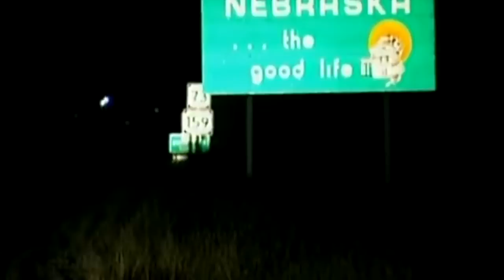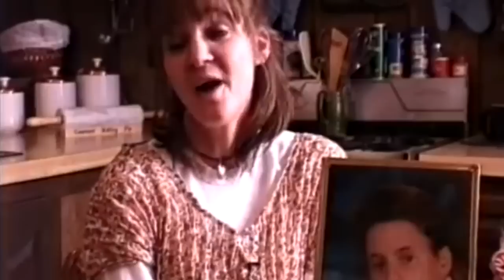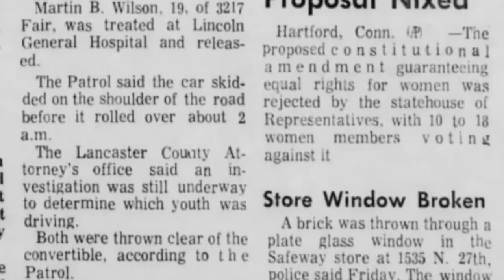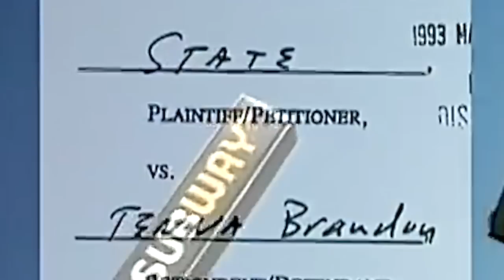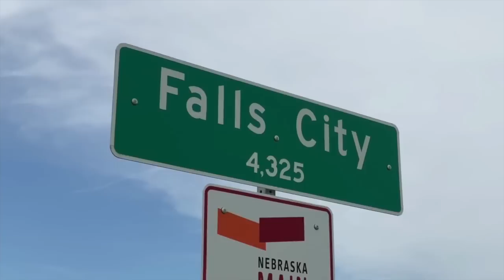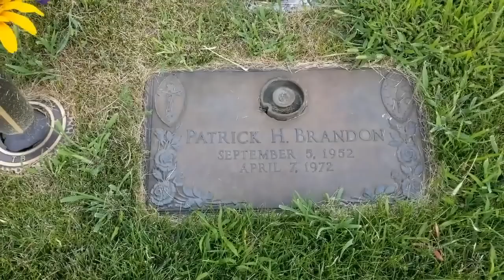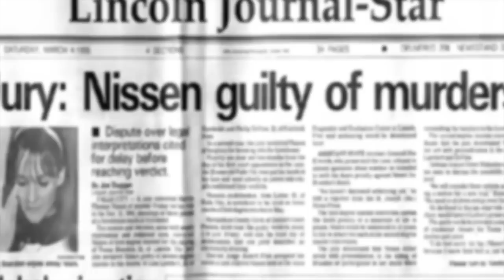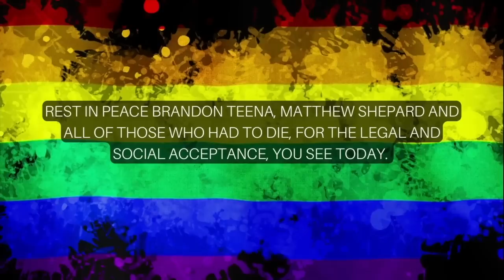Transgender Man Loses His Life in 1993 Nebraska Hate Crime | The Real Brandon Teena "Boys Don't Cry"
Join the Cult- Become a Cult Member to gain access to new content in advance, live streams and access an array of cult emojis.
Thank you for your kindness
Amazon Wishlist